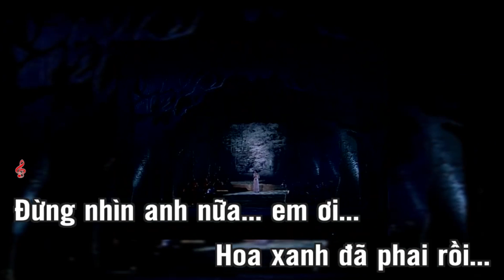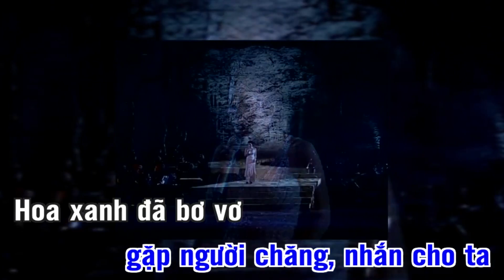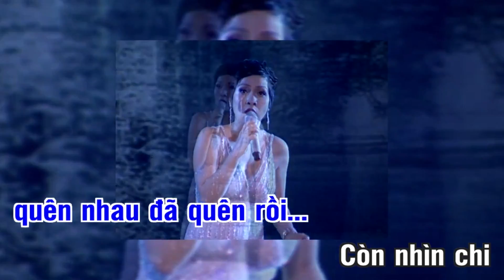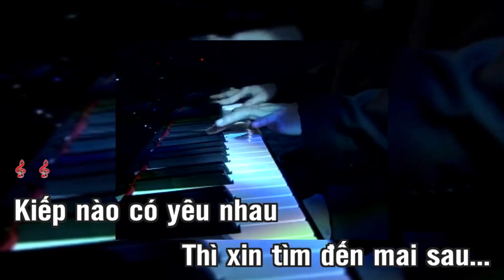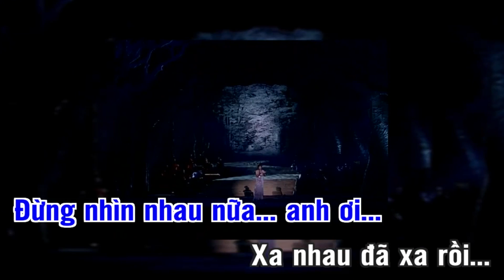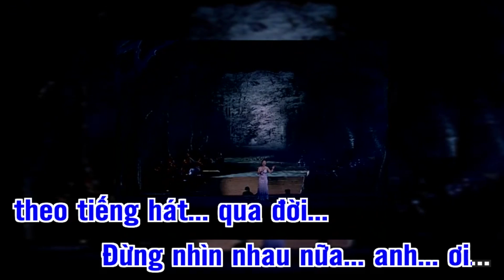KARAOKE: KIẾP NÀO CÓ YÊU NHAU - MỸ LINH